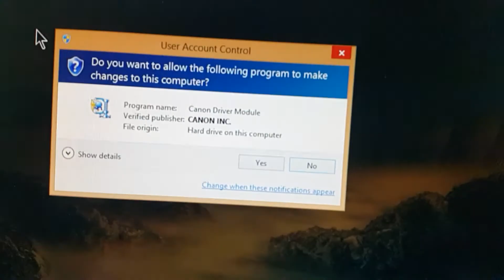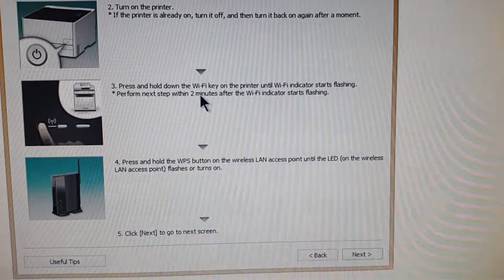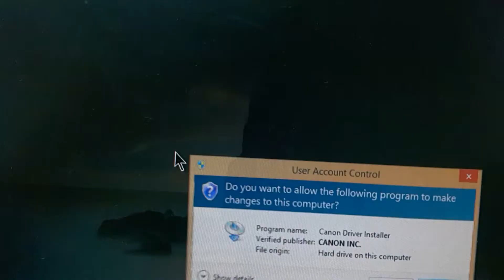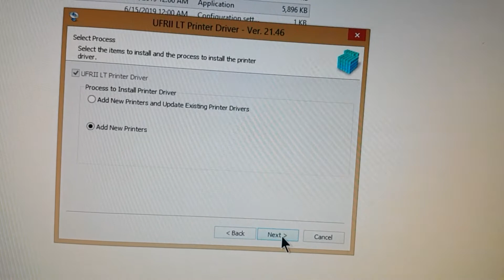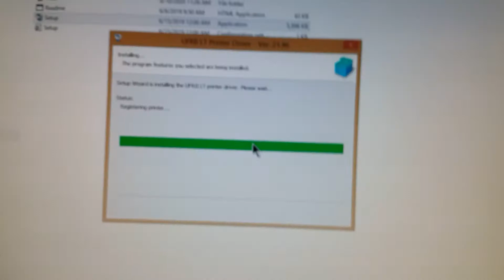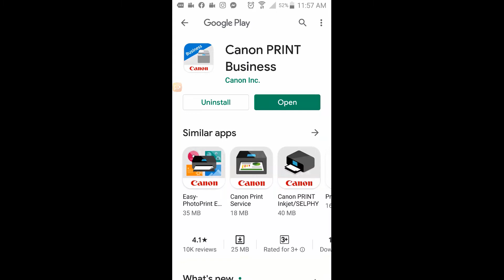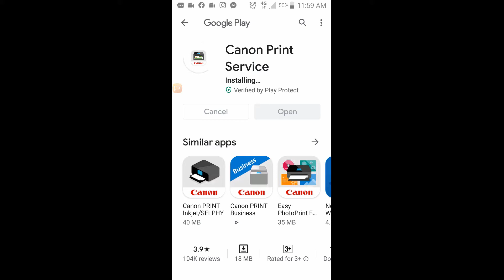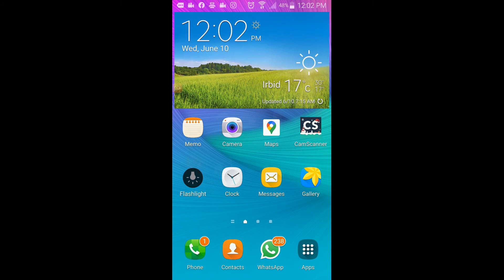Canon Printer الطباعة من الهاتف\اللاب توب على طابعات الكانون التي لا تحوي شاشة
شـــــــــــاهد /\ /\ /\ المـــــــــــزيد
يوجد مجموعة من الفيديوهات /\ /\ /\  ذات صلة